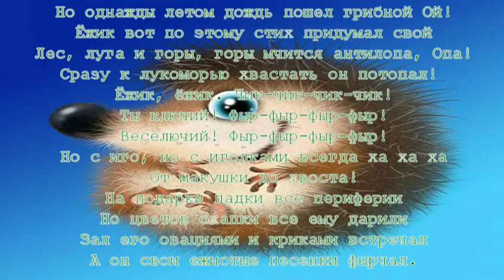Ёжик . Hedgehog. Low light exposure test of Canon Legria FS-306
про ёжиков. Filmed - Canon FS306
Колючки и сворачивание в клубок -- это природная защита ежиков от хищников. Однако она не всегда помогает -- некоторым животным удается развернуть свернувшегося в клубок ежика. А лиса, говорят, даже откатывает ежика в воду, чтобы он развернулся.
Колючки некоторых видов ежей могут оказаться ядовитыми. Однако этот яд вырабатывается не ежом. Еж смазывает иглы ядом, "конфискованным" у жаб.
Под кожей, покрытой сверху и с боков иглистым панцирем, почти сплошным слоем расположены продольные и кольцевые мышцы, при сокращении которых еж свертывается, приобретая форму колючего шара.
Частота дыханий ежика: при бодрствовании -- 40-50, при спячке -- 6-8 дыханий в минуту; температура тела -- 34, при спячке -- 2 градуса Цельсия.
У ежей не самое лучшее зрение. Правда, считается, что ежи могут различать цвета как человек (в отличии от всех остальных животных, у которых зрение -- "черно-белое"). Кроме того, у ежей очень хорошие слух и обоняние.
Во время спячки ежи значительно теряют в весе, поэтому после пробуждения основная задача ежа -- найти пищу, в это время он ненасытен.
У всех ежей 36 зубов.
Длина хвоста ежа обыкновенного -- около 3 см.
Период беременности ежихи -- 7 недель. В году бывает один приплод, от 3 до 6 (иногда до 7-8) детенышей.
Ежата рождаются слепыми, с ярко-розовой кожей, без иголок. Иголки (сначала мягкие) начинают появляться через несколько часов после рождения. Глаза у ежат открываются на 16-й день.
Еж удивительно устойчив к яду гадюки, хотя ими и не питается (разве что в условиях неволи). Слабо действуют (или совсем не действуют) на ежа и другие яды, такие как мышьяк, сулема, опиум и даже синильная кислота.
Ушастый еж отличается от обыкновенного сами понимаете чем -- большими ушами (3-5 см). Но не только. Ушастый еж бегает быстрее обыкновенного и при опасности неохотно сворачивается в клубок, а чаще пытается убежать, шипя и подпрыгивая. Ушастые ежи очень устойчивы к сильным ядам и перегреву.
Неправда, что ежи ловят мышей (еж не угонится за обычной мышью) и гадюк (ежи их едят, но специально за ними не охотятся). Неправда и то, что ежи выдаивают молоко коз и коров. Они действительно очень любят молоко и некоторые из них селятся возле ферм. Еж отлично знает время доения, приходит на ферму и прячется в углу, ожидая, что молоко прольется на пол. Тогда еж вылижет все молоко. Доением же ежи не занимаются.
Никогда не берите ежиков домой! В неволе они практически не живут. Кроме того ежи -- разносчики опаснейших для человека клещей.